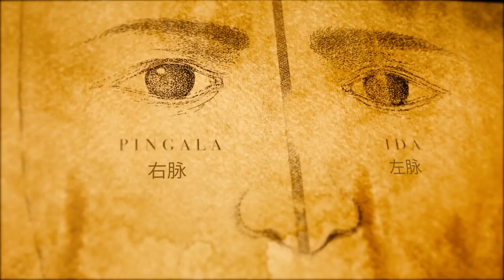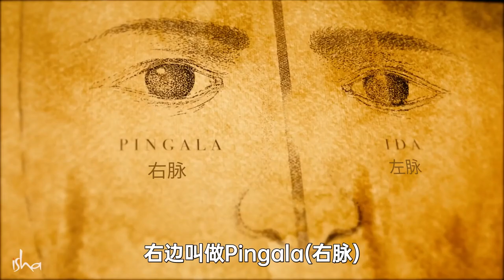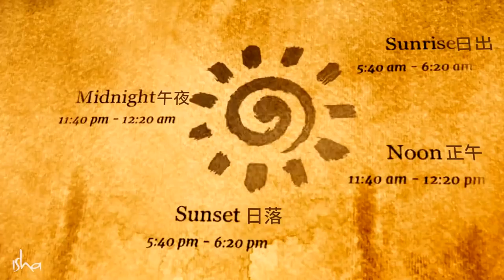呼吸与能量在一天里的变化 | Sadhguru 萨古鲁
萨古鲁谈到了Sandhya Kalas的重要意义，也就是一天中的某些时段，这成为了世界各地灵性练习的同义词，并解释了为什么它们是重要的。